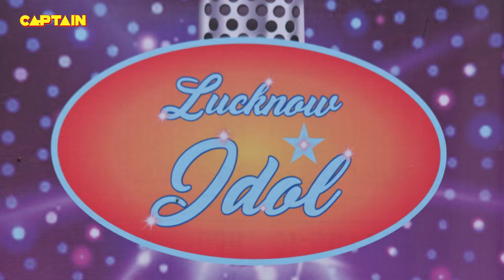राधा के माँ बाप को देख कर KARISHMA SINGH हुई हैरान || Maddam Sir Kuch Baat Hai Kyunki Jazbaat Hai 89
Episode 89: Billu's Trick
As per Haseena's plan, Billu and the other police person decide to wait in the car with the real Pandit. With all of this going around, they realise that they must disguise Panditji's appearance. Billu applies a trick. How successful will it be?